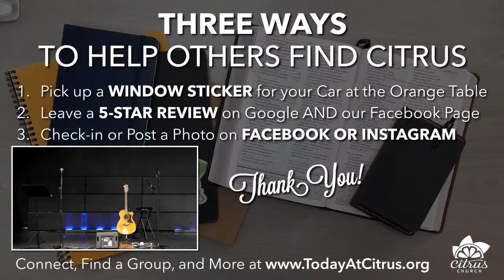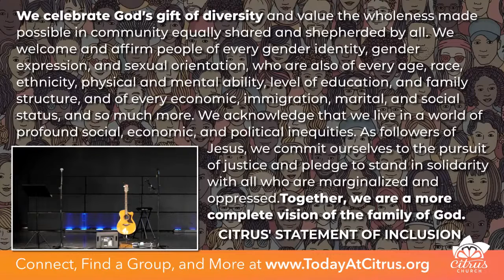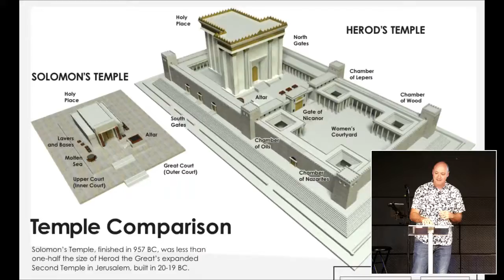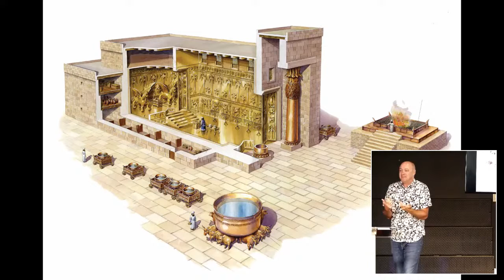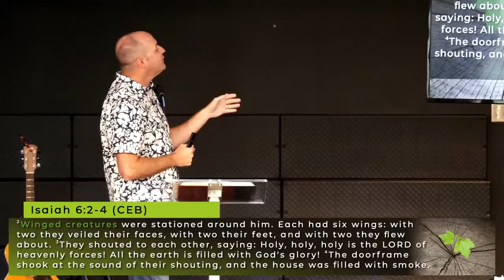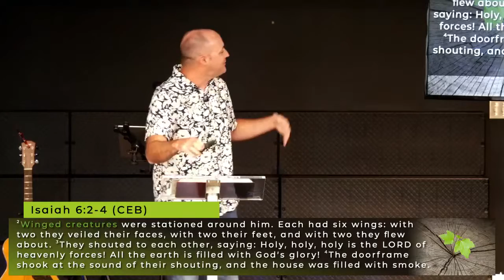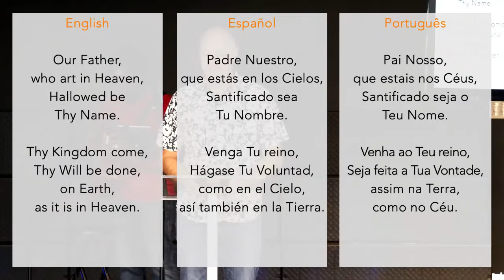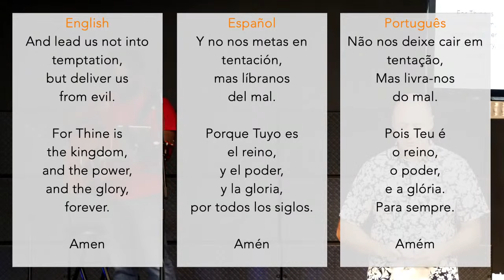Purifying Fire // Pt.2 Isaiah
Join for Part 2 of our sermon series on the Book of Isaiah. It's amazing how this ancient book still speaks powerful truth today!